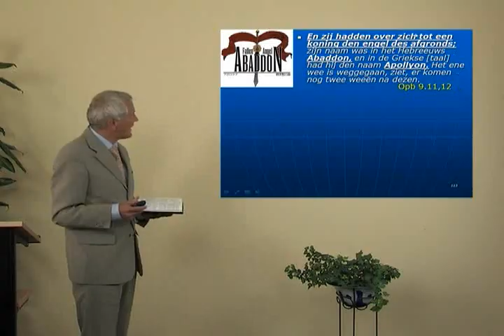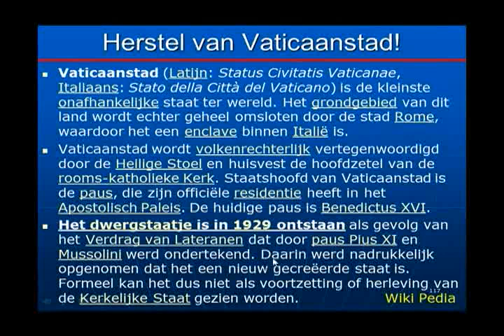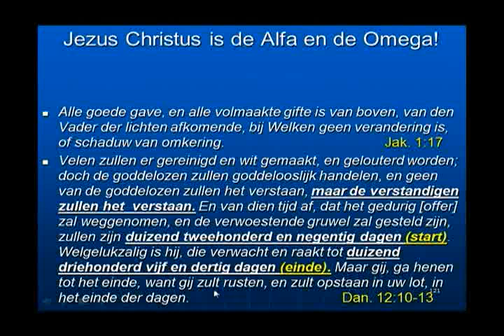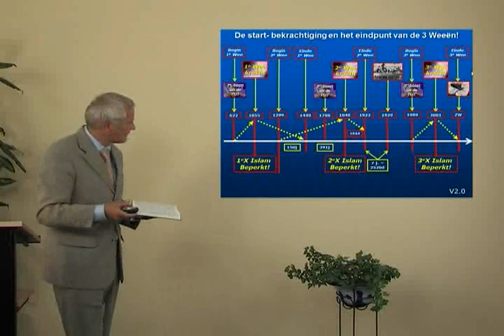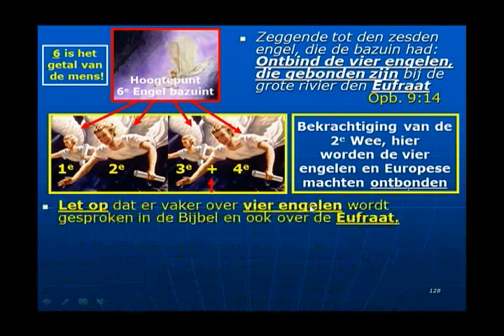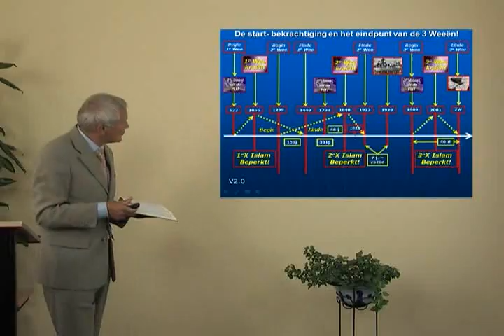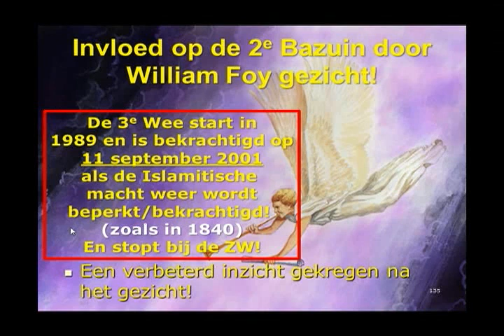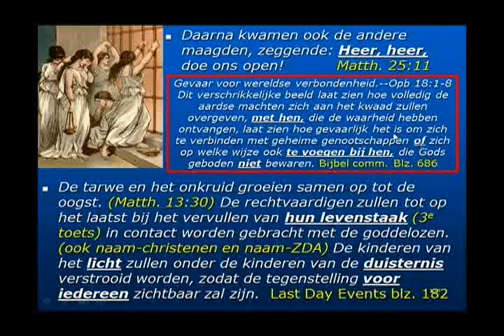Serie 3 Deel 66 Verd 1 Openbaring De drie weeën volledig uitgewerkt Deel 5